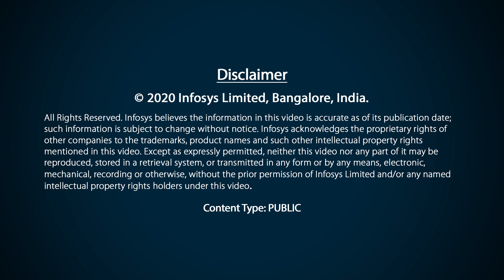Aarohan Awards 2019 Gold Winner: Rashid K, Vimal Govind MK, and Nikhil NP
Rashid K, Vimal Govind MK, and Nikhil NP from Kerala, won the Gold Award at the Aarohan Social Innovation Awards 2019 for developing ‘Bandicoot’, stated to be the world’s first manhole cleaning robot with the aim of eliminating manual scavenging, saving humans from manhole accidents and adding dignity to human life.